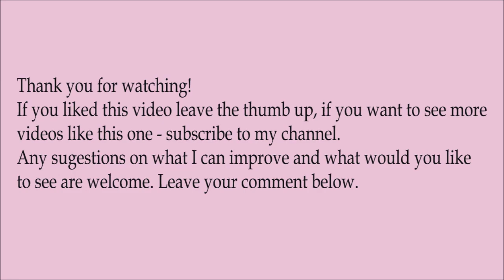Leonberger Art Doll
Process of creating of a Leonberger art doll. I'm using always the highest quality materials (cruelty free) to create my figurines.